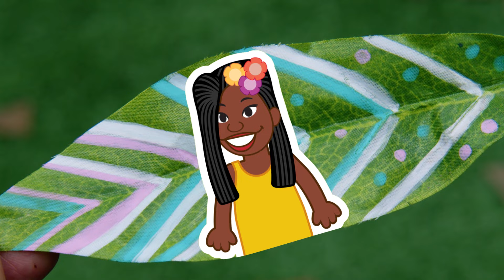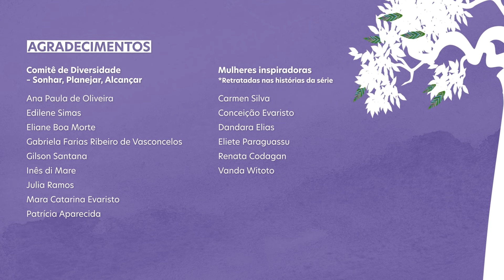Vila Sesamo - A Árvore dos Sonhos - EP O5 - BRINCAR SEMPRE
O vento sopra na horta comunitária da Vila Sésamo e derruba uma folha da Árvore dos Sonhos! Niara está pronta para contar mais uma história para Bel e Grover. No episódio de hoje, eles vão conhecer o sonho da Renata Conagan: uma mulher inspiradora que luta para levar a brincadeira e a criatividade para a vida das pessoas de todas as idades.

Visite nosso site oficial para assistir mais vídeos e jogar jogos divertidos

Junte-se a nós no Facebook para as últimas notícias e muito mais